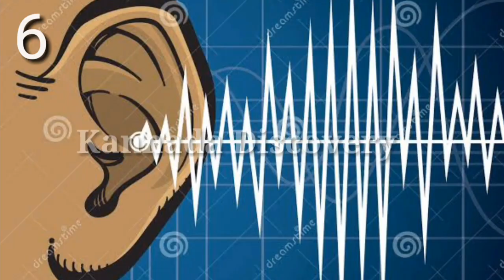ಬಾವುಲಿಗಳ ಬಗ್ಗೆ ನಿಮಗೆ ಗೊತ್ತಿಲ್ಲದ 13 ನಿಗೂಢ ಸಂಗತಿಗಳು|Unknown facts about bats in kannada/Mysterious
ಕನ್ನಡ ಡಿಸ್ಕವರಿ_ ಸೂಪರ್ ಬೆಸ್ಟ್ information & ನಾಲೆಜ್ ವಿಡಿಯೋ ಗಳನ್ನೂ ವೀಕ್ಷಿಸಿರಿ, ಈ ಲಿಂಕ್ಗಳನ್ನು ಕ್ಲಿಕ್ ಮಾಡಿ ನೋಡಿ (KANNADA discovery BEST VIDEOS LINKS MUST WATCH)

Top 16 best knowledge Videos
ಡೆವಿಲ್ಸ್ ಕೆಟಲ್ಸ್ ಒಳದೃಶ್ಯ_ಅರ್ಧ ನದಿ ನೀರು &ವಸ್ತುಗಳುಸದಾ ಮಾಯವಾಗುತ್ತಲೆಯಿದೆ!/insides View of Devil's Kettle